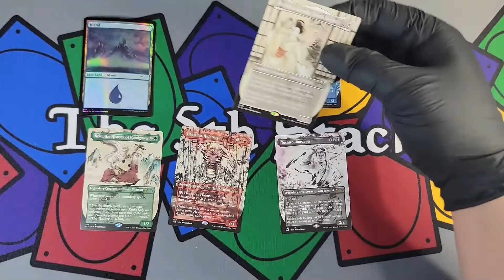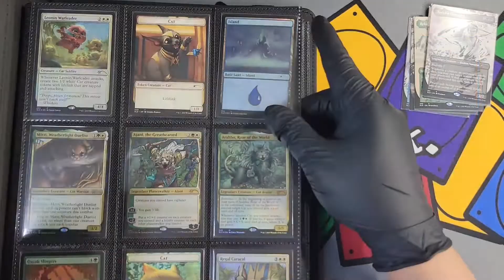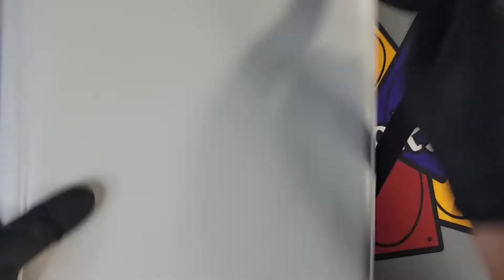Unboxing 13 Secret Lair Drop Kamigawa Ink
Unboxing, sleeving, and storing in a 9-pocket side loading binder.